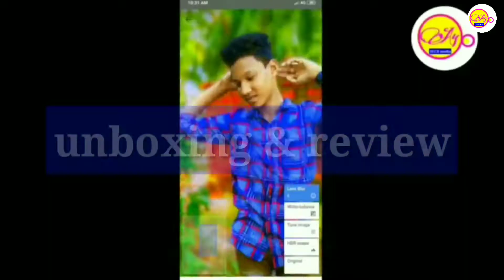Swift Car Mod for Bus Simulator Indonesia | detailed full review | A4 TECH media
NB - Credit team AKMC
FOLLOW ME ❤
Instagram:- I'm on Instagram as @yathin_kumbla. Install the app to follow my photos and videos.

Background music
Music provide by vlog no copy right music

            KEEP SUPPORTING
     🔥❤ SHOW SOME LOVE GUYSS ❤🥰